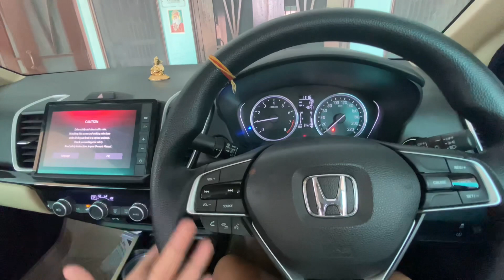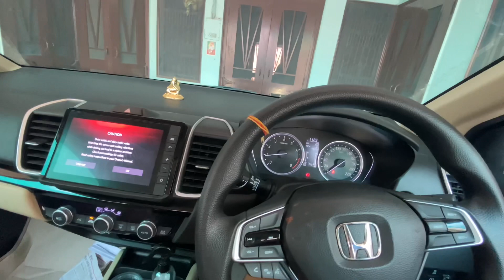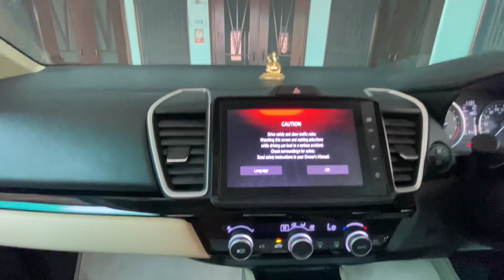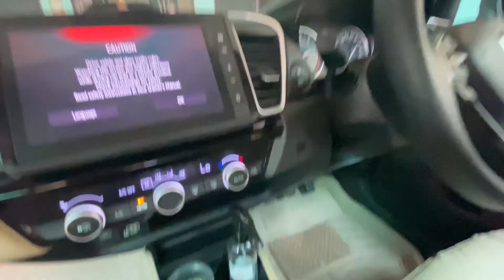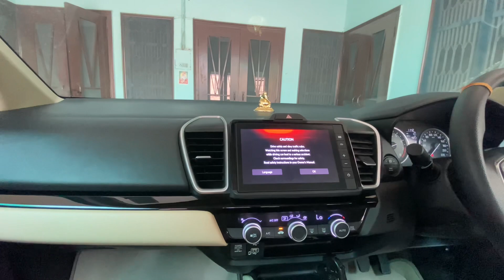Honda thoda sa socho iske baare m